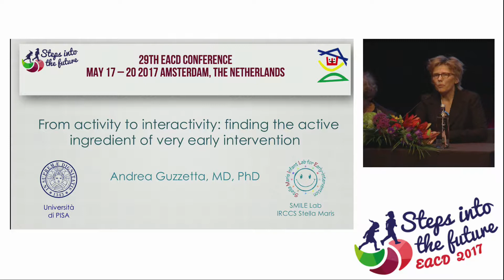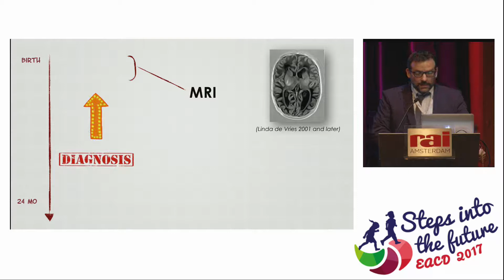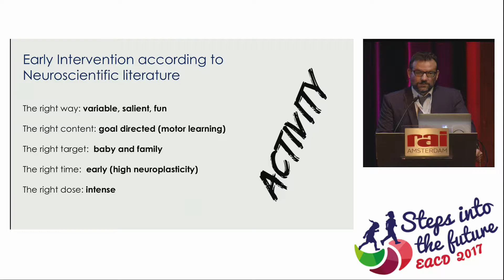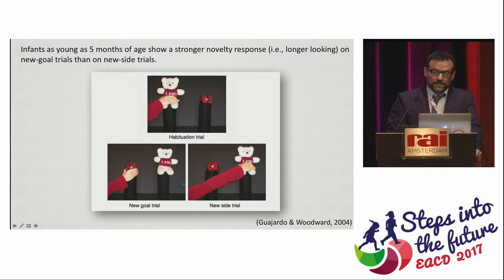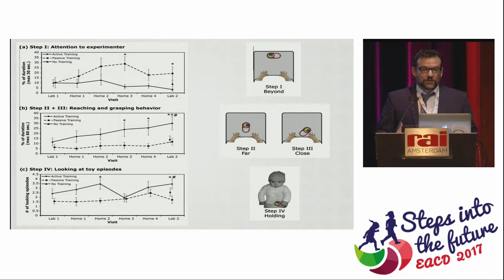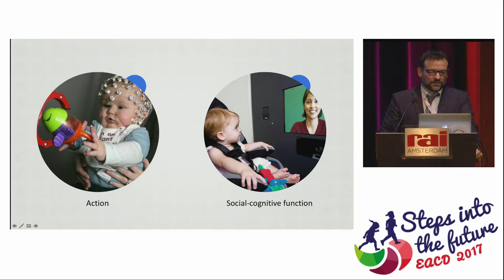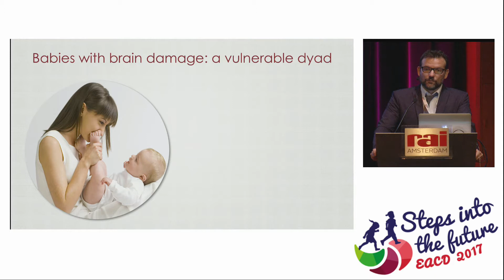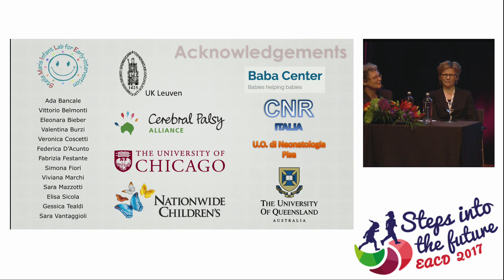EACD 2017 KeyNote Andrea Guzzetta, Italy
Keynote lecture by Andrea Guzzetta (Pisa, Italy) "From activity to interactivity: finding the active ingredient of very early intervention" presented at the 29th EACD Annual Meeting in Amsterdam on May 19,  2017